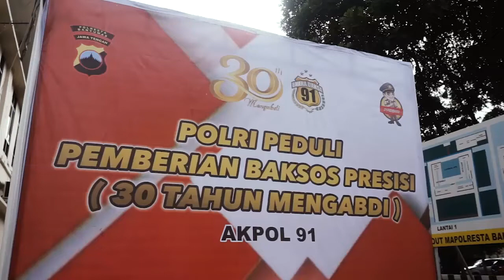Pelaksanaan Vaksinasi di Banyumas Terapkan Prokes Ketat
Selama 30 Tahun mengabdi, Alumni Akademi Kepolisian (Akpol) 91 Polresta Banyumas melaksanakan vaksinasi di wilayah Kabupaten Banyumas. Acara ini adalah bentuk kerjasama dengan Polda Jawa Tengah bersama TNI, Pemkab Banyumas dan juga Instansi terkait.

Android: inews.id/android
iPhone: inews.id/ios